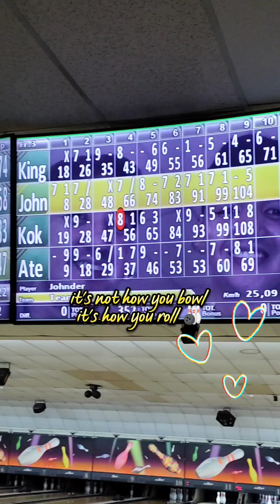Adventures of July 2023